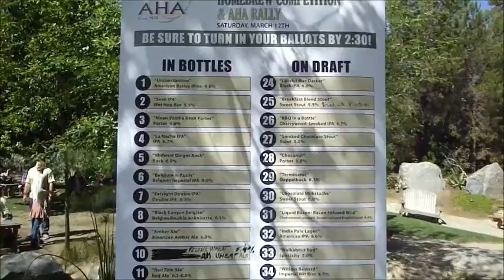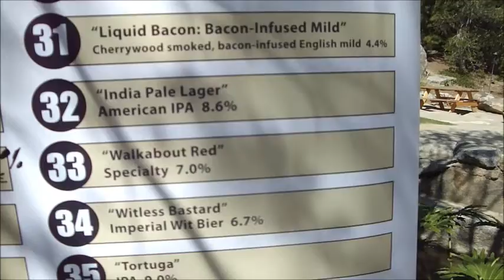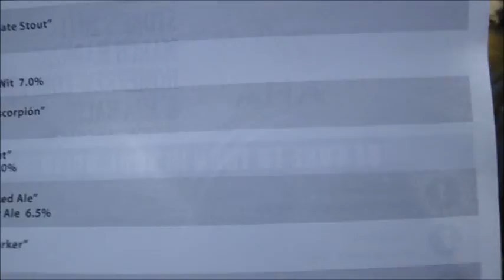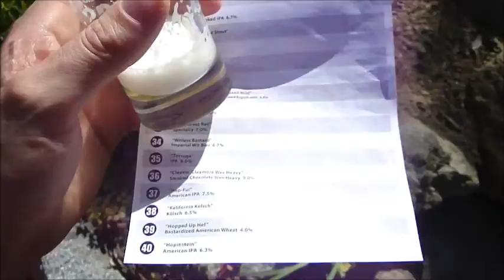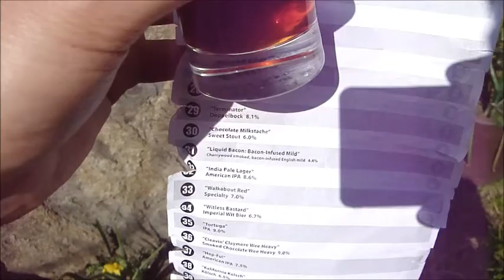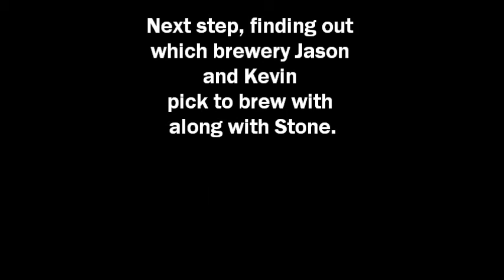San Diego Beer Vlog: On The Road Vol. 9 - Stone AHA Rally 2011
I head over to the American Homebrewers Association Rally at the Stone World Bistro & Gardens for a competition between 40 homebrewers with the lucky winner getting to brew their recipe with Stone and a brewery of their choice. Find out how event went went and what beer won.